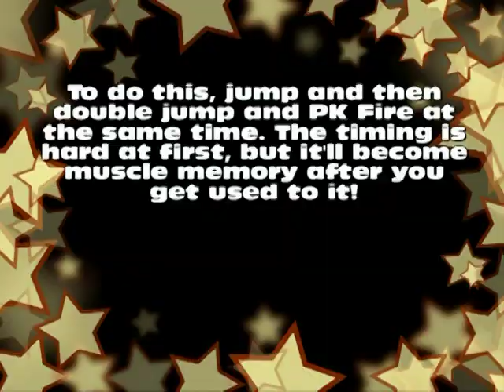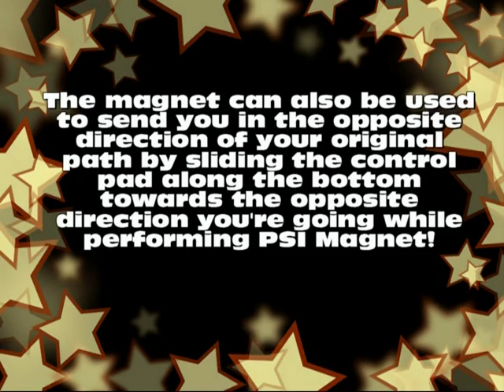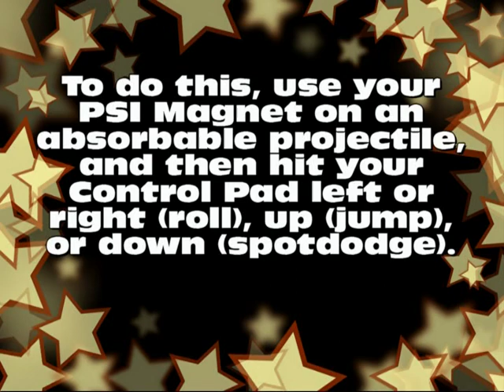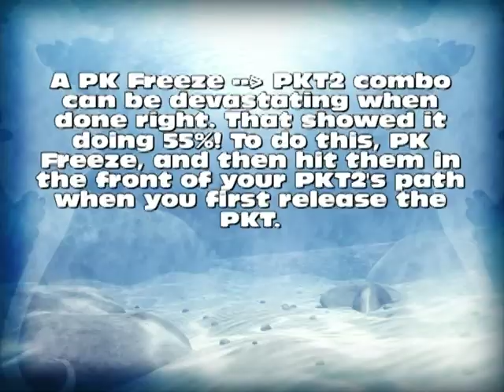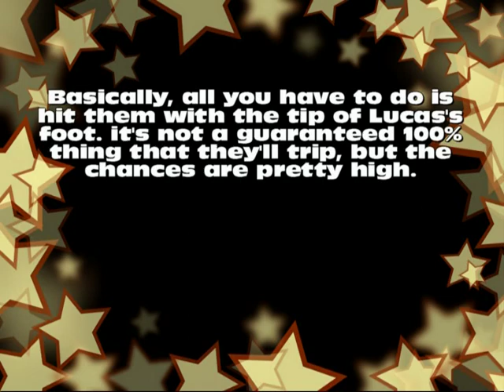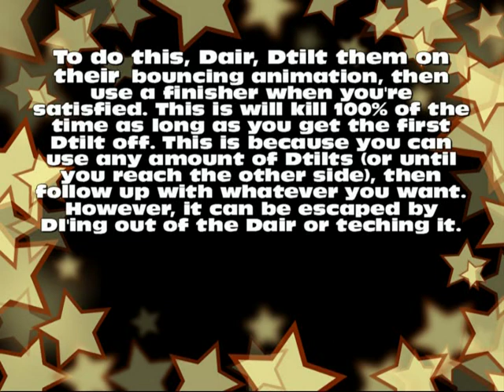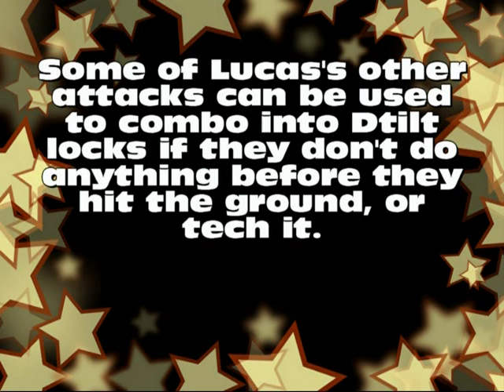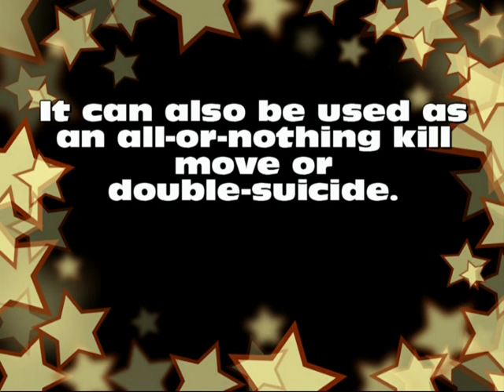Lucas AT and Trick Demonstrational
Me performing Lucas's basic ATs, and explaining how to perform them. Most of these are ones you may know, others you may not I guess.

Sections:
Zap Jumping/Throwing: 0:05
Magnet Pulling: 0:51
Going Under Final Destination: 1:19
Magnet Cancelling: 2:21
PK Freeze Chaining: 3:02
PK Freeze Racking and Killing with PKT2: 3:54
Dtilt Tripping: 5:19
Grab Release to Dtilt trip: 5:44
Dair to Dtilt lock: 6:14
Fair to Dtilt lock: 7:10
Ftilt to Dtilt lock: 7:21
Thundersliding: 7:56